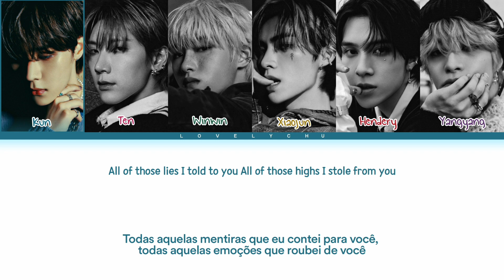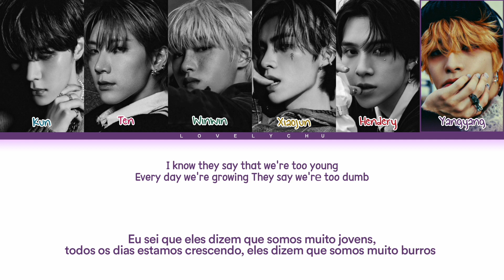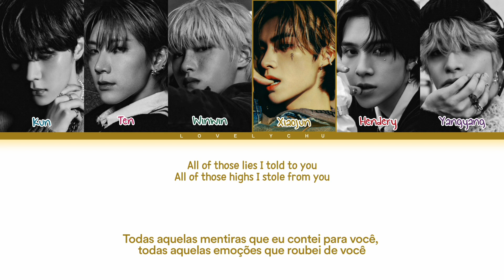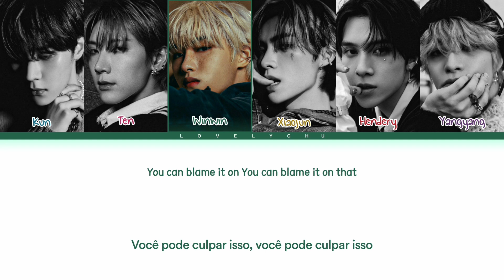WAYV 'On My Youth' (English Version) | Legendado PT-BR (Color Coded Lyrics)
• Artist: WAYV
• Song ♫: On My Youth
• Album: 'On My Youth'
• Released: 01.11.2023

WayV
威神V
On My Youth
遗憾效应
wayv on my youth
on my youth wayv
wayv on my youth color coded lyrics
wayv on my youth lyrics
wayv on my youth 가사
wayv on my youth legendado pt-br
wayv on my youth tradução pt-br
wayv on my youth vietsub
wayv on my youth thaisub
wayv on my youth español sub
wayv on my youth how would
wayv on my youth 7 members
wayv on my youth + you
wayv on my youth karaoke
wayv on my youth showcase
wayv on my youth performance
wayv on my youth dance pratice
wayv on my youth choreograpy
wayv on my youth audio
wayv on my youth mv
on my youth album
wayv poppin' love lyrics
wayv ain't no thang lyrics
wayv no one but you lyrics
wayv invincible lyrics
wayv rodeo lyrics
wayv moonlight lyrics
wayv lighthouse lyrics
wayv be alright lyrics
wayv on my youth english version lyrics
lovelychu
러블리츄